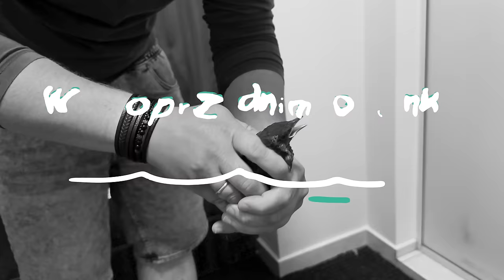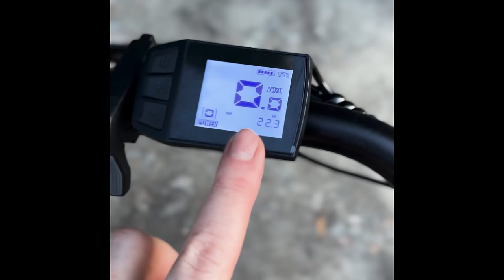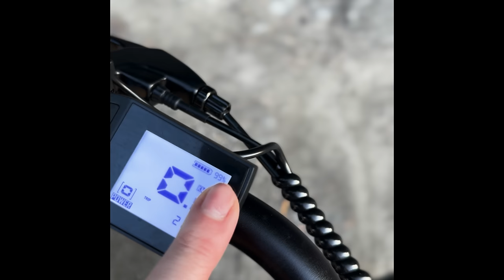Najpiękniejsze miejsce w ŻYWCU | Badania na NFZ Ci się NIE NALEŻĄ!! Jestem wściekła